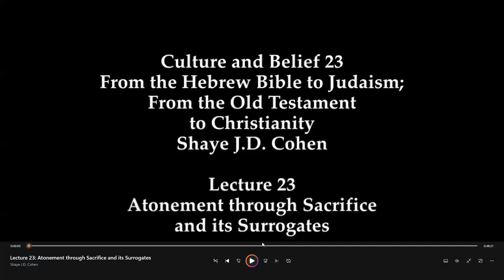Hebrew Bible Study, May 1, 2023